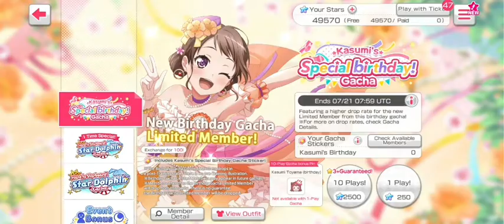BanG Dream EN 07/14 Toyama Kasumi Birthday 🎸🎤🌟 Opening & Area Conversation 2022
07/14 Toyama Kasumi Birthday Opening & Area Conversation from BanG Dream! Girls Band Party! English Version 2022

Happy Birthday Kasumi!!! 🎸🎤🌟🎂🎁🥳